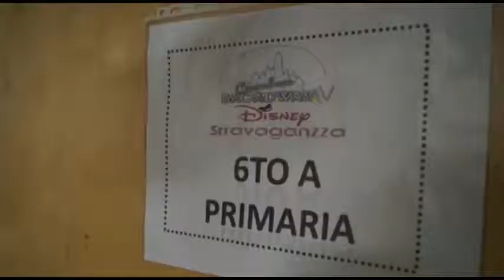ICT_Slideshow_480p